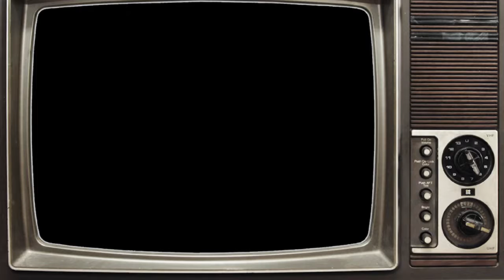N7 Night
Commander Mike's unfiltered thoughts about the new remastered Mass Effect trilogy and new game in series set to release in 2021.